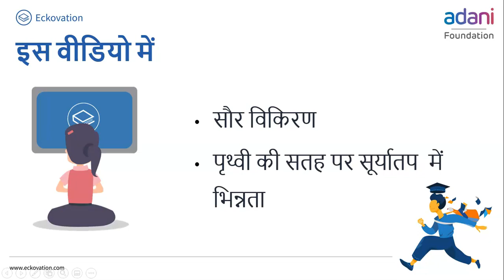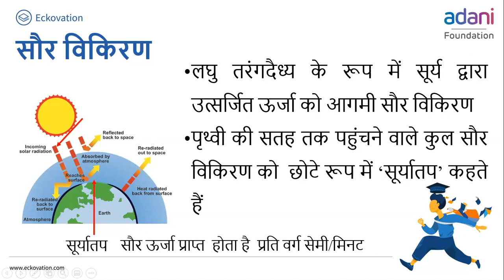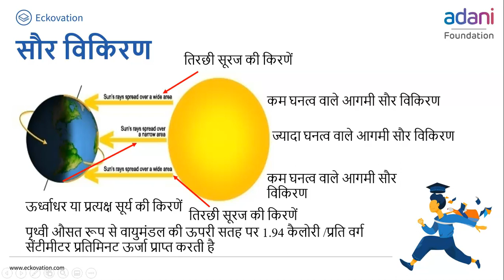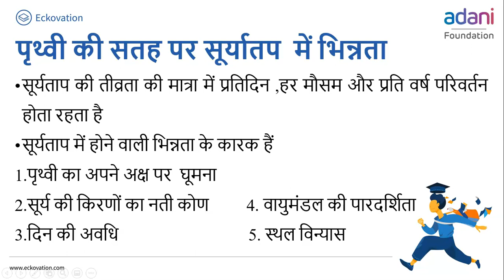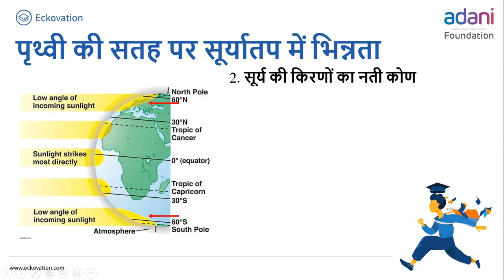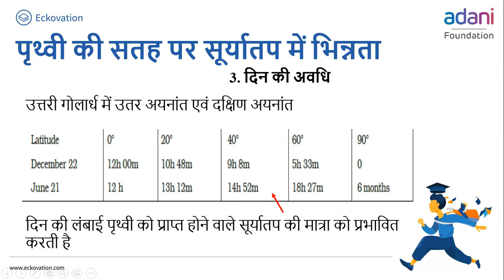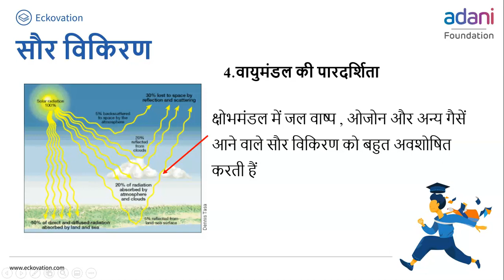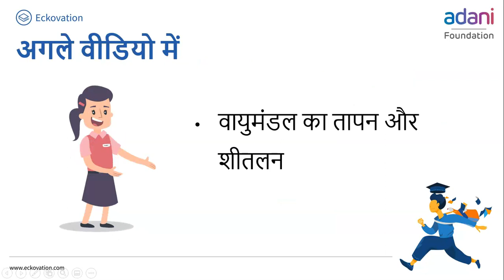सौर विकिरण, ऊष्मा संतुलन एवं तापमान Part 1 | Class 11 | Geography | Hindi Medium